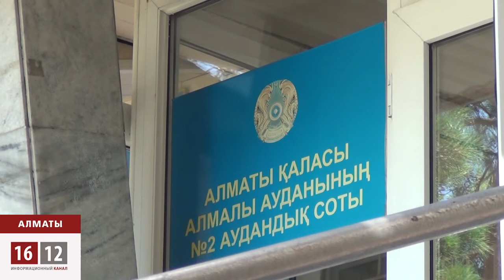Әсел жүндібаева: Альянс банк алдады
Альянс банк борышкерлерін тонап жатыр. Осылай деген Әсел Жүндібаева аталмыш банкті сотқа берді. Бүгін сол бойынша істі қараған Алмалы аудандық соты, отырысты жабық есік жағдайында өткізді. Банк борышкері 2007 жылы, пәтер алу мақсатында, 89 000 АҚШ доллары көлемінде несие алған. Алты жыл бойына қарызымды уақтылы өтеп отырдым деген азамат Банк қызметкерлері,төлем кезінде, есептеу жұмыстарын дұрыс жүргізбеді дейді.